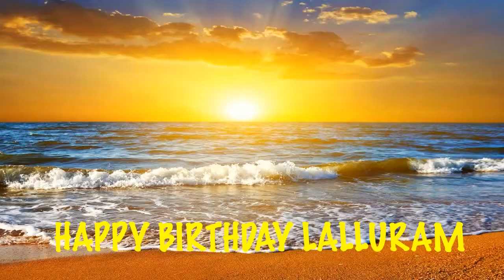LalluRam Birthday Song Beaches Playas